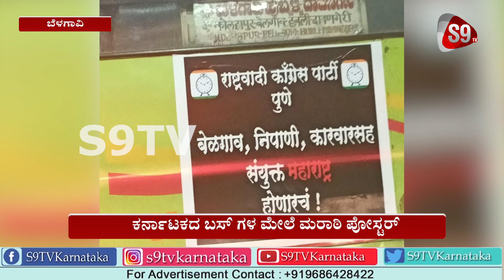ಕರ್ನಾಟಕದ ಬಸ್ ಗಳ ಮೇಲೆ ಮರಾಠಿ ಪೋಸ್ಟರ್